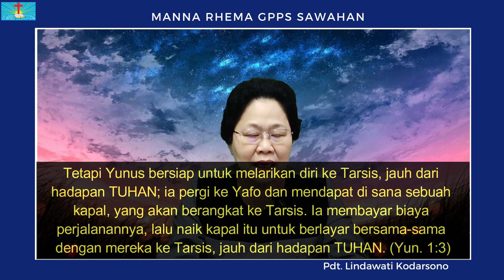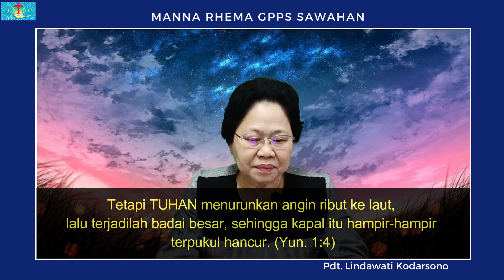Manna Rhema, Senin 28 Agustus 2023 "Belum selesai"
Manna Rhema, Senin 28 Agustus 2023
Pdt. Lindawati Kodarsono